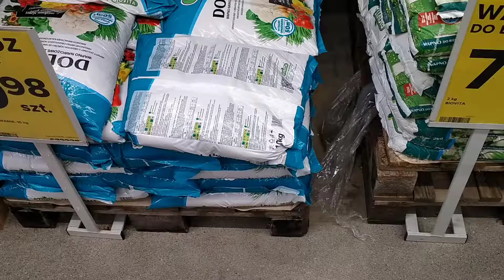Castorama Lubin 2021.02.16 - ptactwo na terenie sklepu